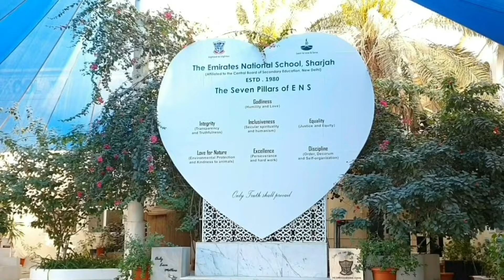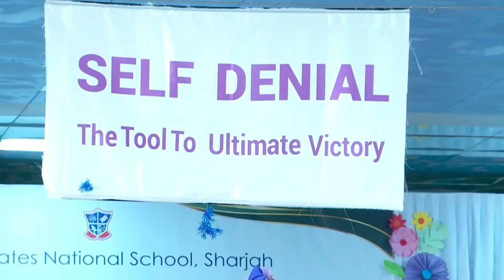Emirates National School Sharjah/ KG2 Annual Day & Graduation Day- Full Video/ Hamza in Skit & Dance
Hi All. In this vlog, we are showing the Full Annual Day Function and Graduation Day Ceremony of KG2 at Emirates National School Sharjah, UAE😍.

-- Highlights of Vlog - 0:03
-- Full Video of KG2 Annual Day Function & Graduation Day Ceremony begins - 2:51
-- Hamza welcoming the Principal - 15:52
-- Hamza's Skit - 28:33
-- Hamza enters in the skit and Hamza acts as Zero - 31:08
-- Hamza in Group Dance - 35:56
-- Graduation Ceremony begins - 1:09:59
-- Hamza getting his Graduation Certificate in the Stage and we parents going to the stage - 1:35:04
-- Hamza's Graduation special moments captured - 1:41:58
-- Hamza's Pics captured on Annual Day and Graduation Day Function in Emirates National School Sharjah, UAE - 2:38:06

🔥 Do Watch this vlog fully to see 👉🏻 Emirates National School Sharjah, UAE/ KG2 Annual Day & Graduation Day- Full Video/ Hamza Welcoming Principal/ Hamza in Skit & Dance👌🏻👍🏻🤩.